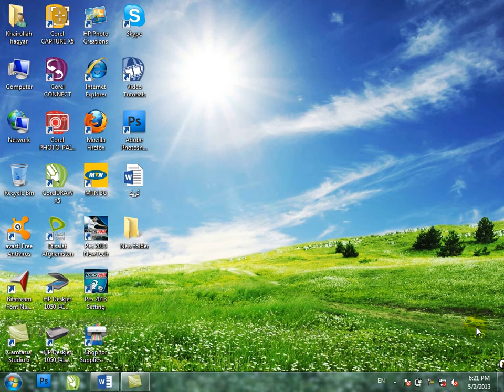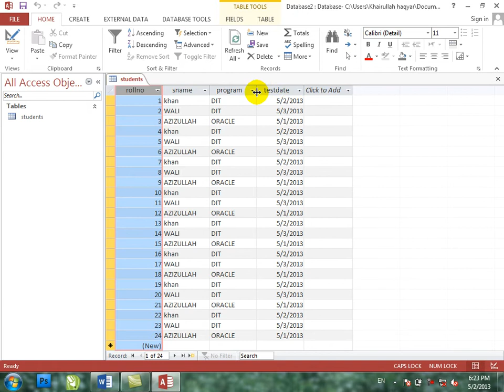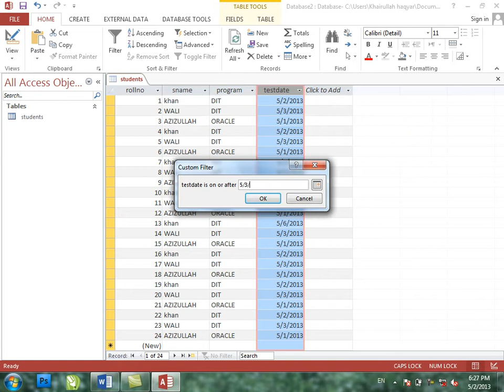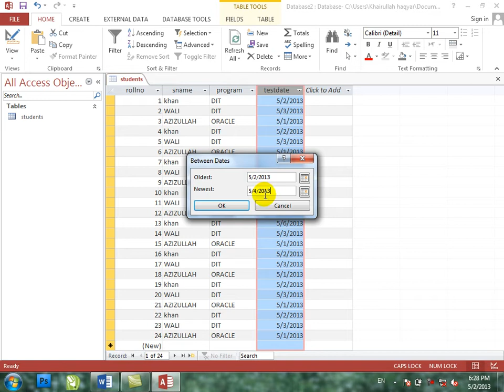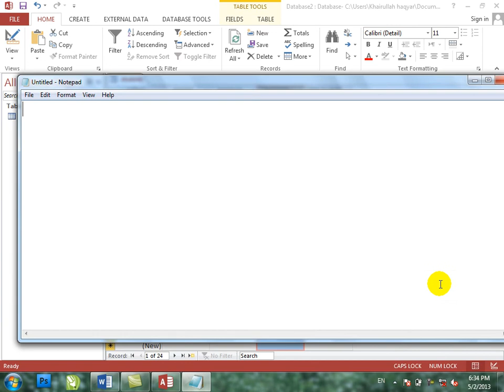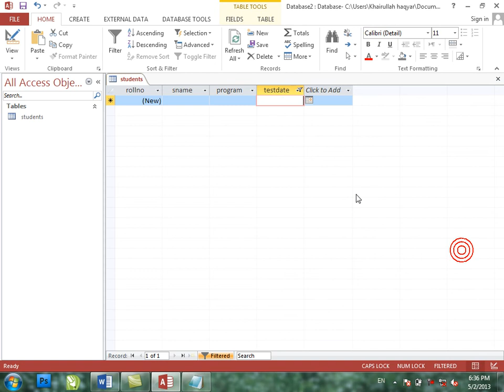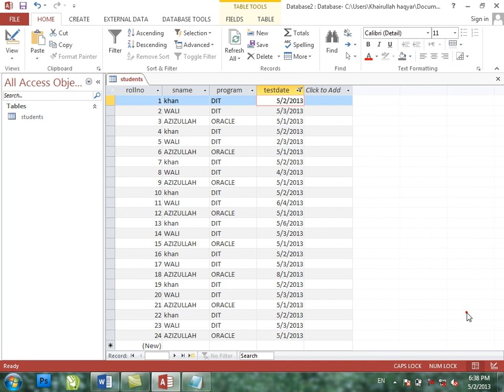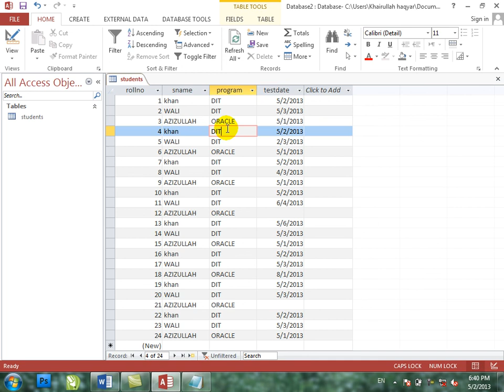MS ACCESS 0006 Date Filter